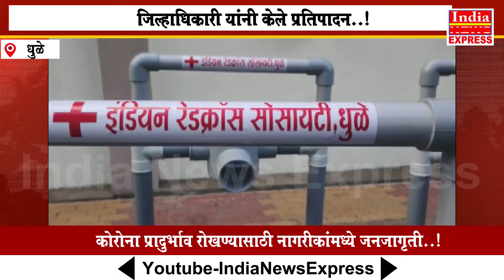यांनी केले प्रतिपादन,कोरोना प्रादुर्भाव रोखण्यासाठी नागरिकांमध्ये जनजागृती...!